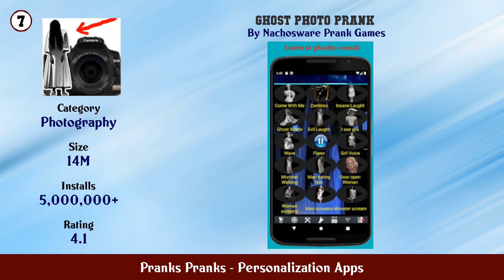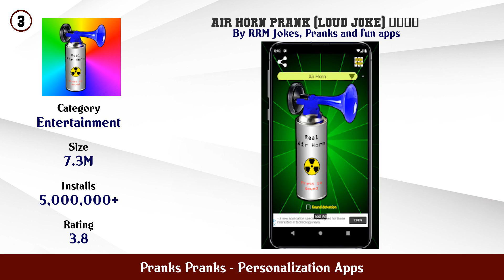Top 10 Pranks Pranks Android Apps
In this video we have listed Top Pranks Pranks Android Apps. This video is for information and reference purpose only.